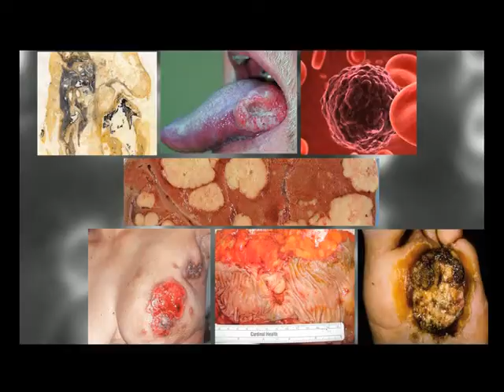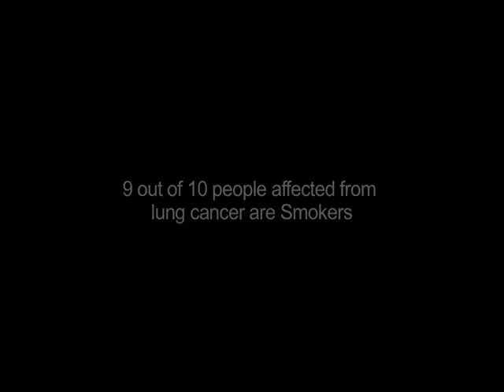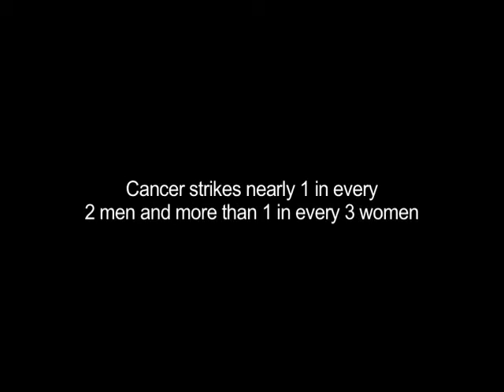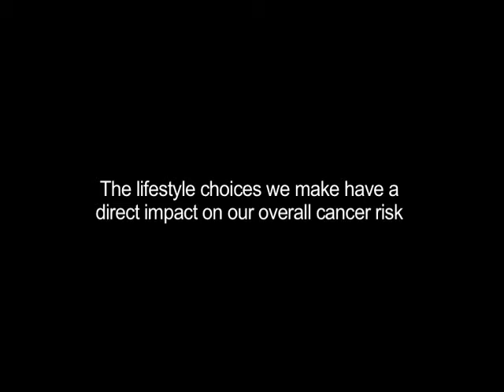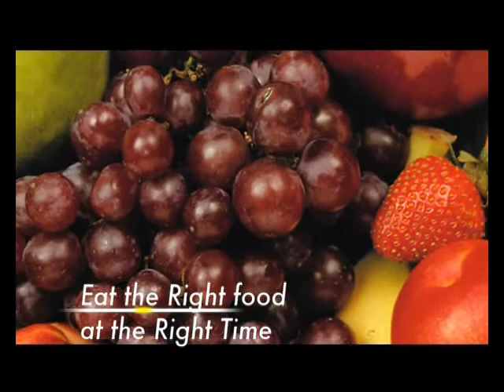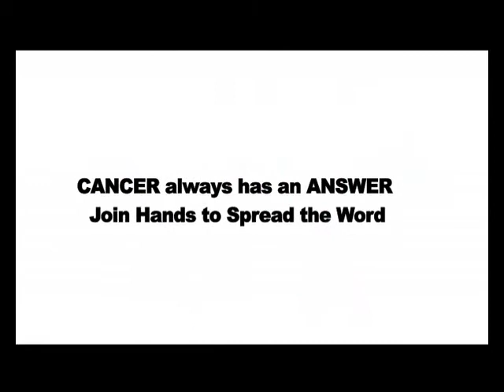The Crab that Kills - Beware!!!